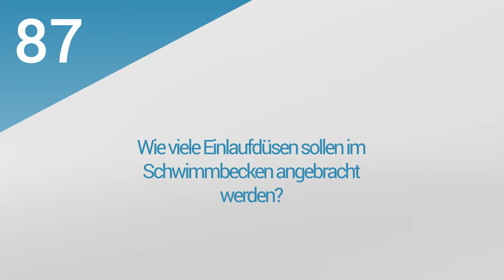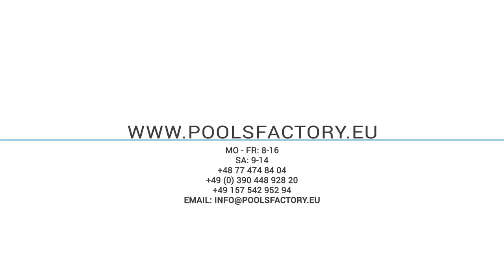18. PoolsFACTORY GROUP GFK Pool Schwimmbecken Hersteller - Alles über Düsen im Pool.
Der Film beantwortet Fragen:
1. Wo sollen die Einlaufdüsen montiert werden?
2. Wie viele Einlaufdüsen sollen im Schwimmbecken angebracht werden?
3. Was ist eine Einlaufdüse?